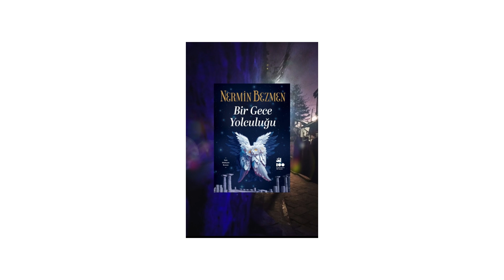Nermin Bezmen Sorularınızı Yanıtlıyor! l Bir Gece Yolculuğu üzerine...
Edebiyatımızın en sevilen kalemlerinden Nermin Bezmen, Bir Gece Yolculuğu adlı yeni romanıyla okuyucularının karşısına çıktı! Biz de sizlerden gelen soruları kendisine ilettik...